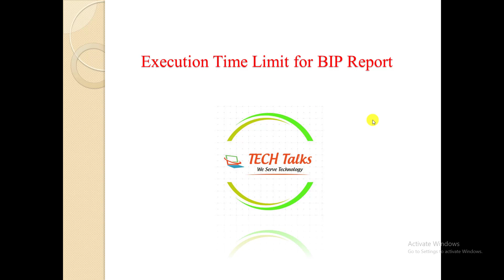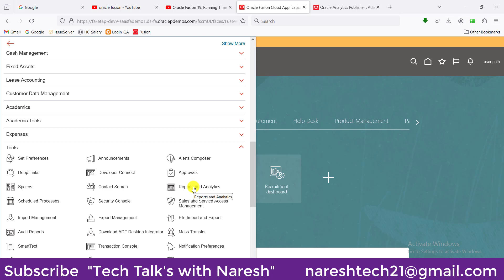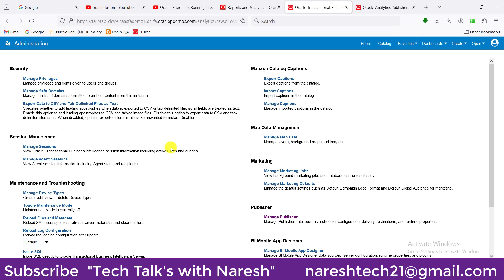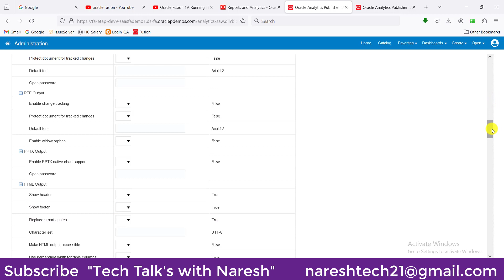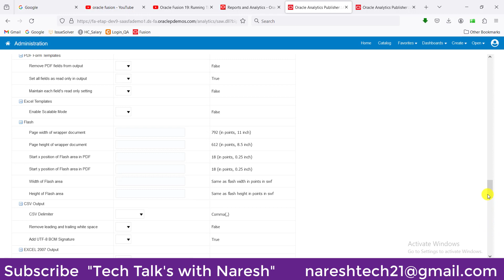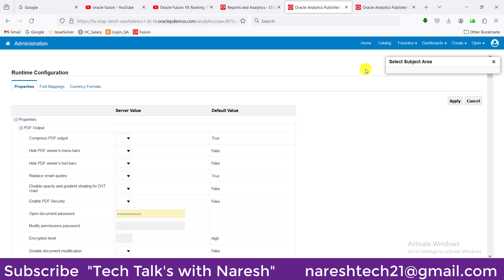Oracle Fusion #79: Execution Time Limit for BIP Reports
-- Oracle Fusion Video Series : Video 79